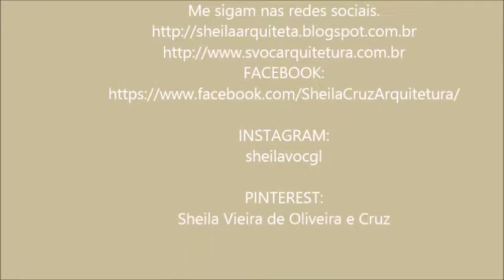QUAIS SÃO AS PLANTAS QUE ATRAEM AS BOAS ENERGIAS PARA CASA.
Saiba quais são as plantas que atraem as boas energias para a sua casa.
Ou amuletos e objetos, de acordo com o Feng Shui que atraem prosperidade, proteção e sucesso.